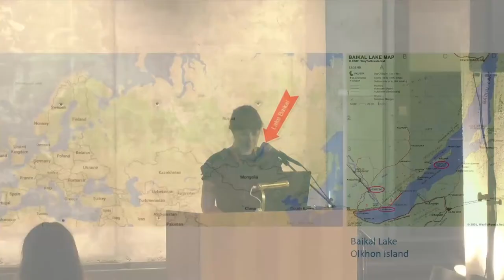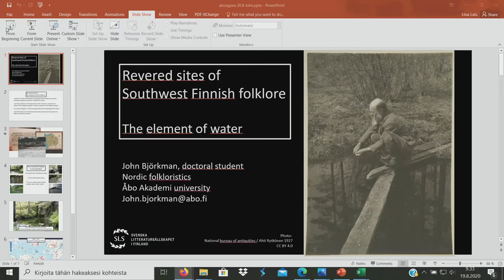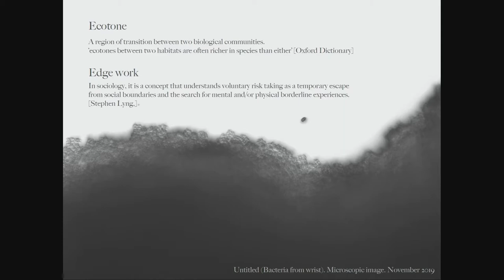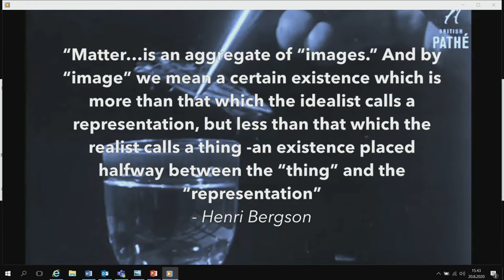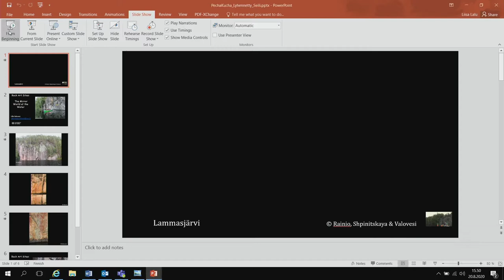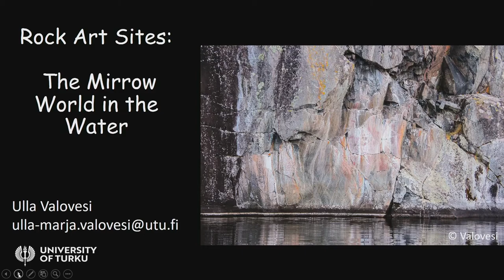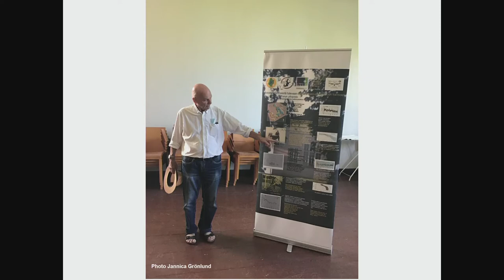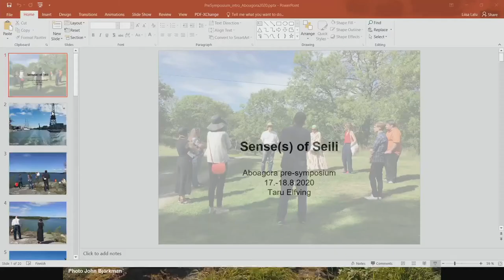Workshop: The Sense(s) Of Seili – Reflections from the Pre-Symposium, Aboagora 20.8.2020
The sense(s) of Seili – Reflections from the Pre-Symposium
Taru Elfvinf, John Björkman, Alexandra Iachenko, Selina Oakes, Aleksi Rennes, Ulla Valovesi & Kari Yli-Annala

In the spring 2020, ABOAGORA invited Art students and Doctoral researchers to investigate the shifting borders of water and land in the Pre-Symposium event in the Turku Archipelago. This year the Pre-Symposium was a research retreat directed by the curator and researcher Taru Elfving (CAA Contemporary Art Archipelago), organised in collaboration with The Sea research profile area (ÅAU & TY) and the Archipelago Research Institute of Turku on the island of Seili, a 2-hour boat ride from Turku in the Archipelago Sea.

While the theme of ABOAGORA Symposium in 2020 was Water, the Pre-Symposium focused on the significance of place in research and artistic practices. What are the different senses of place in the work of a researcher or an artist? What do we bring with us, take away, and leave behind? How are our practices making their mark on the environment, and how does the environment affect our methodologies? With its history of institutions, from a leprosy asylum and a women’s mental hospital to contemporary scientific research and nature conservation efforts, the island of Seili –also known by its Swedish name Själö, referring to seals and souls –may be approached as a microcosm of exclusion, enclosure, and experimentation. Seili reminds us how an island is always connected through myriad flows –ecological, social, cultural, and symbolic.

Here the Pre-Symposium participants introduce themselves and their work and reflect on the significance of place in art and research.

Taru Elfving is a curator and writer based in Helsinki. Her practice focuses on site-sensitive investigations at the intersections of ecological, feminist, and decolonial thought.

John Björkman is a doctoral candidate in Folklore at Åbo Akademi University and his research focuses on sacred places in Southwest Finland, most of them connected to water. Ulla Valovesi is also working on a doctoral thesis in folklore (University of Turku). Valovesi is studying rock art sites situated by water and sees water as a mirror to the spiritual realm and water as a soundscape.

Artist, curator, and Ph.D. Student (Tallinn University and Åbo Akademi University) presents an atmospherical perspective on Seili. Curator and writer Selina Oakes on the other hand is interested in the edge work and ecotones and was fascinated by the surface of the water and the borders of the island of Seili.

Aleksi Rennes, a doctoral candidate in Media Studies and Culture (University of Turku) presents his research on the concept of utopia in cinematic space. Kari Yli-Annala (Aalto University) discussed the more-than-human cinema and atmo-/hydrospehre.